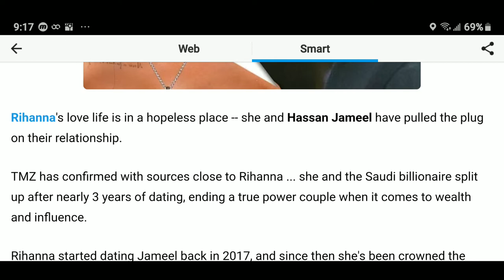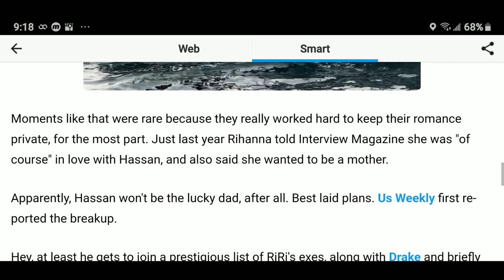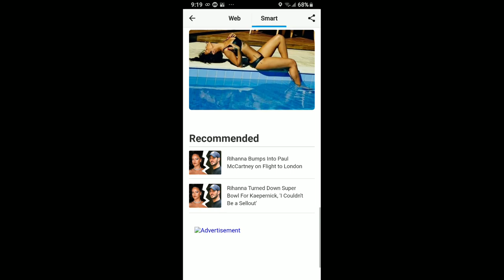Rihanna and BF Hassan Jameel Split After Almost 3 Years